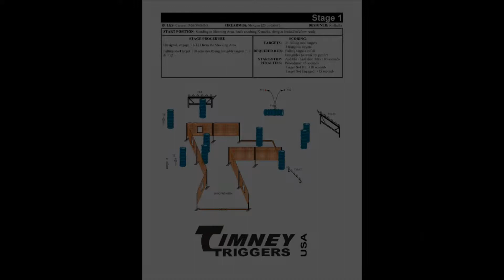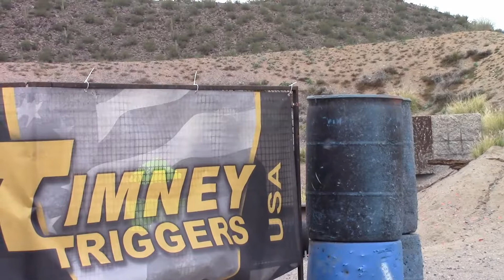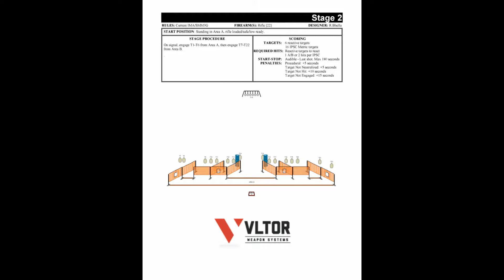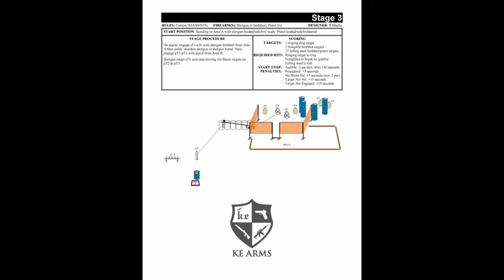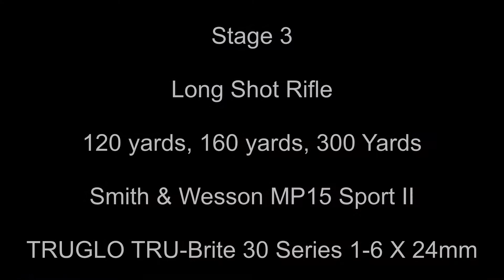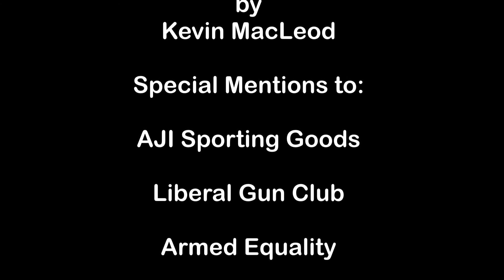Rio Salado February 3 Gun Match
Footage from the February 3 Gun match that I participated in.  I had problems with my Mossberg 930 magazine spring on Stage 3, and Stage 4 was a disaster!  Need to change my hand guard to a free floating if I want to use a bi-pod.